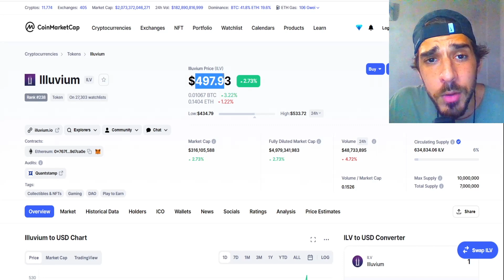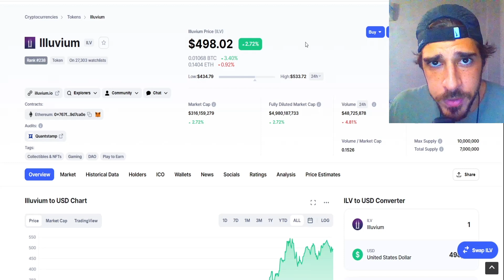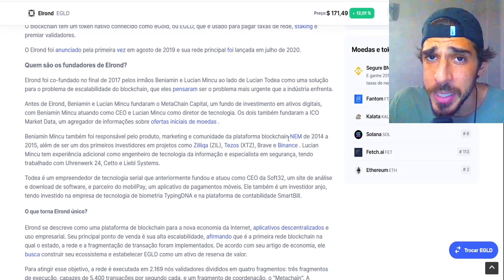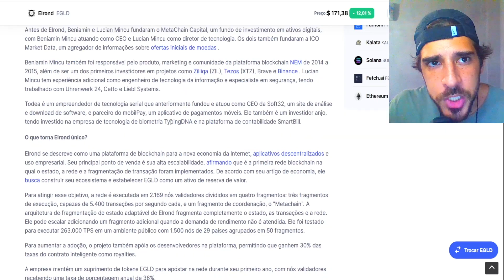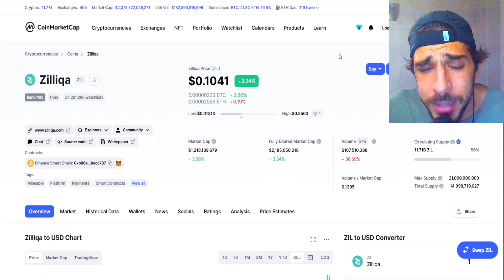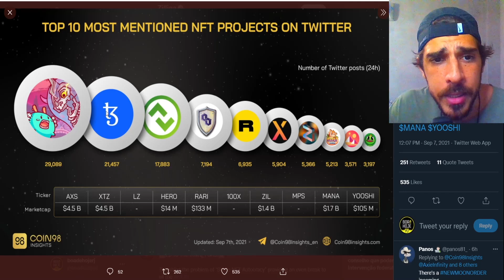CRIPTOMOEDAS QUE SÃO OPORTUNIDADES PARA SURFAR A ALTA DA ALTCOIN SEASON!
Trecho retirado do canal Liga Crypto. Link para o vídeo completo abaixo.

🟠 𝐂𝐎𝐌𝐔𝐍𝐈𝐃𝐀𝐃𝐄:
✱Participe do nosso canal do Telegram:

00:00 - CRIPTOMOEDAS QUE SÃO OPORTUNIDADES PARA SURFAR A ALTA DA ALTCOIN SEASON!